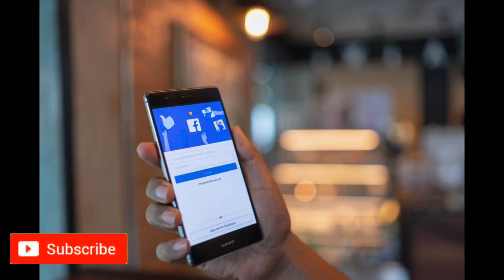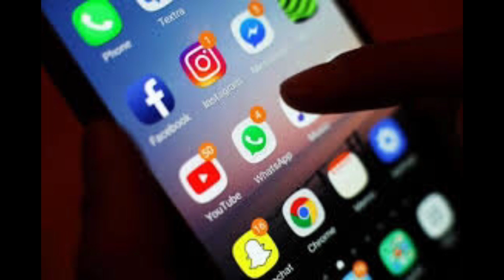Things Networkers Should not Do on Social Media | Network Marketing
Wanna buy some nice merchandises?